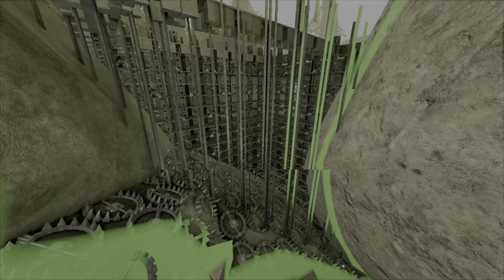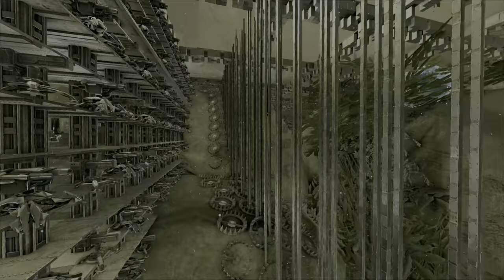RUIN Cluster |YSS|Base Tour/CLIPS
Season was short but GG had fun